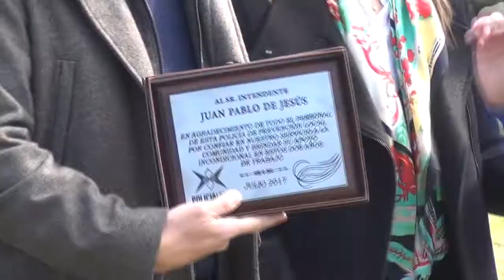Se entregaron nuevos patrulleros a la policía local de La Costa